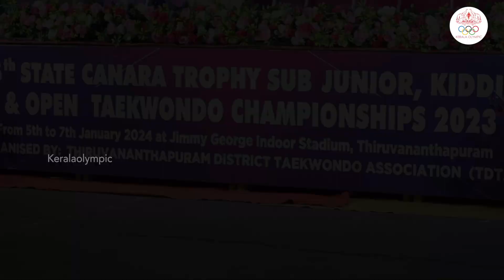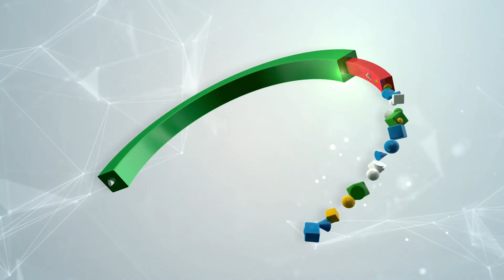Ishitha S (Kollam) Vs Nadawah Faise (Ernakulam) | Sub Junior Girls | U 26 Kg |Taekwondo Championship